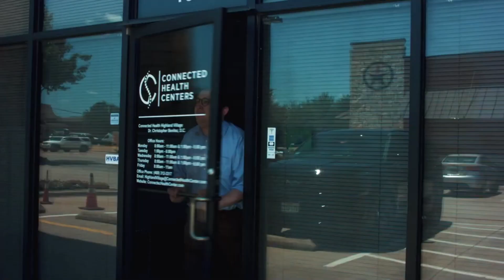Gilden Actor Demo Reel Collaboration